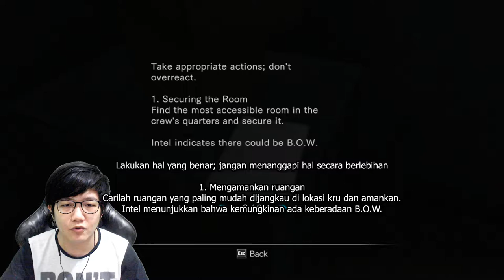AKU MENEMUKANMUUUUUU (SUB INDO) - Resident Evil: Revelations Indonesia #4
Sekarang kita harus nyalain generator yang ada di bagian paling bawah kapal teman-teman. Tapi yang jadi masalahnya, kita gak punya kuncinya dan sepertinya kunci itu dipegang oleh. Sementara, Veltro udah mulai nyebarin virus T-Abyss lewat air,
gimana kelanjutannya? simak di video berikut ini :D

donasi? :)

Happy Gaming :)